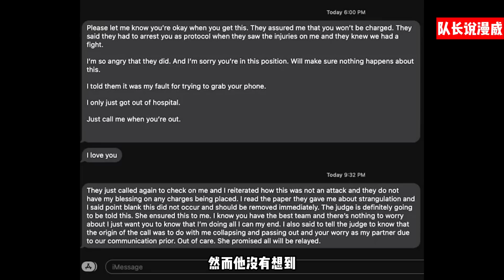征服者康案再次反转！大量视频证据公开，警方和前女友作伪证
征服者康案件更新了！